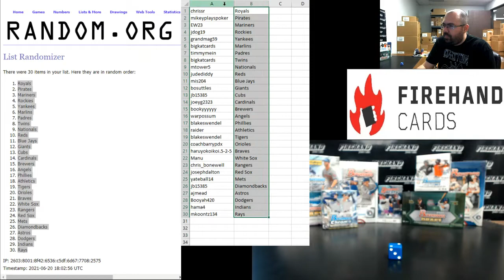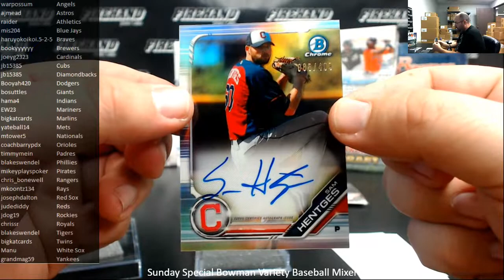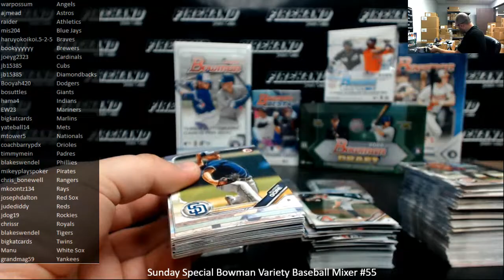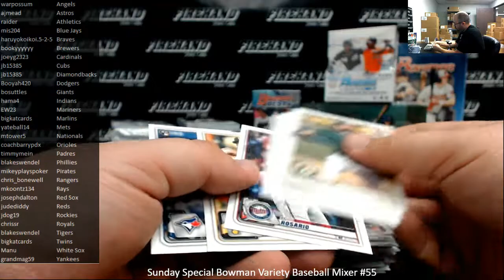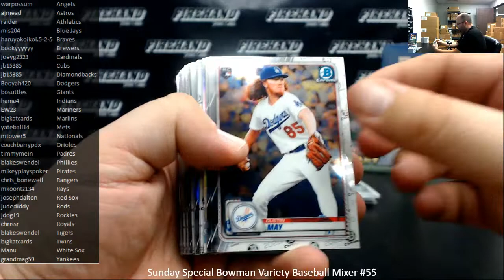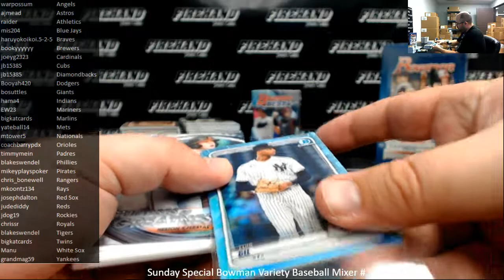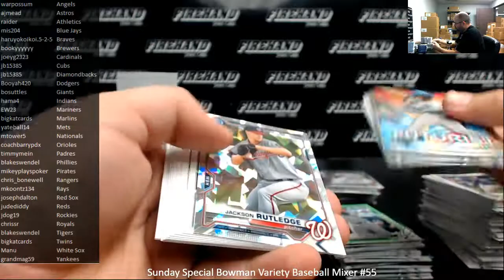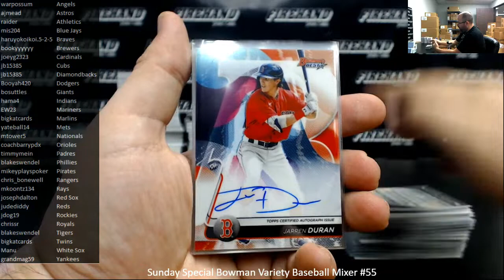6/20/2021 Sunday Special Bowman Variety Baseball Mixer #55